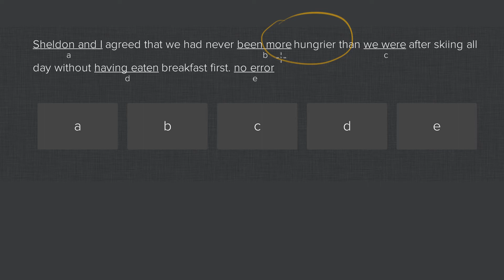More busier than when you study idioms on the SAT?.mp4